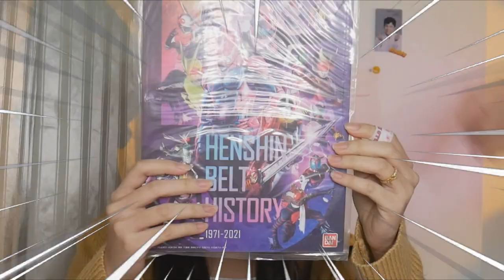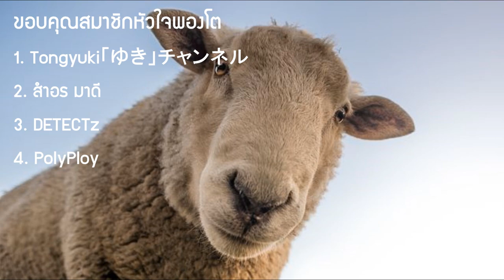รอ 3 เดือน ทำพังใน 3 นาที !! | DX Revice Driver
➤ Instagram พี่มีนา : 25mena
➤ Instagram ของผม  : tolap_meng
➤TikTok ของผม : tolap_meng
➤TikTok พี่มีนา : 25mena